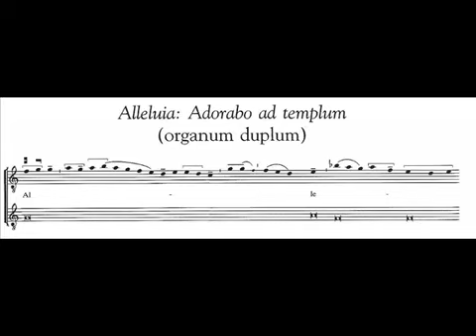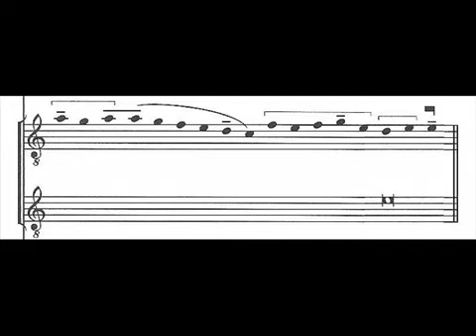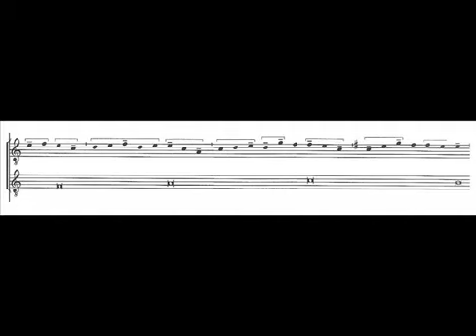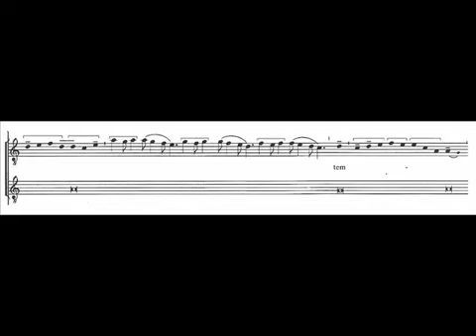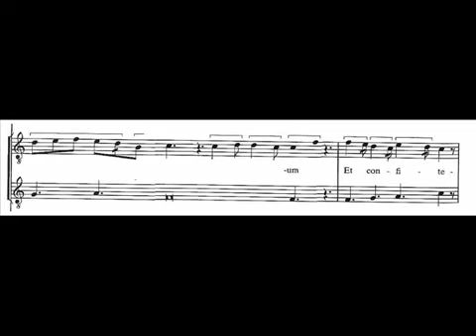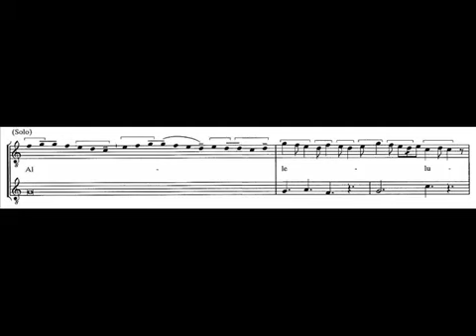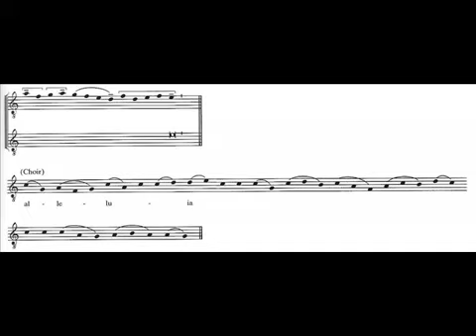Alleluia Adorabo ad templum {organum duplum}